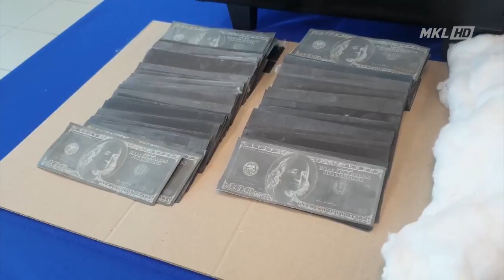Polis Cekup 12 Warga Asing Dalang Sindiket Love Scam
Jabatan Siasatan Jenayah Komersial Shah Alam berjaya mencekup 12 penyangak warga asing yang menjadi dalang dalam sindiket Love atau Parcel Scam sekitar daerah itu.

Kesemua suspek berusia 33 hingga 40 tahun itu ditangkap sejak 1 mei lepas selepas pihaknya menerima banyak laporan polis.

Ketua Polis Daerah Shah Alam ACP Baharuddin Mat Taib berkata...  Sejumlah 16 laporan polis melibatkan love scam atau parcel scam dengan kerugian sejumlah 893 511 ringgit dilaporkan pada tahun lalu.

Dan jumlah kerugian itu meningkat pada tahun ini sejak januari hingga april tahun ini pula 7 laporan polis diterima dengan kerugian 2 juta ringgit.

Bertindak atas laporan itu...  Serbuan dilancarkan di sekitar lembah klang dengan penahanan 12 lelaki dan 2 wanita.

Ia terdiri daripada 9 lelaki warga nigeria seorang ghana dan 2 lelaki warga neugene seorang wanita warga nigeria dan seorang lagi warga australia.

Mereka didapati memasuki negara menggunakan pas pelajar dan bisnes.

Hasil tangkapan ini berjaya menyelesaikan 11 kes sindiket love atau parcel scam yang dilaporkan tahun lepas hingga tahun ini melibatkan kerugian lebih 2.2 juta ringgit.

Guna aplikasi what app selepas berjaya memperdaya mangsa dengan perkenalan singkat.

Polis percaya sindiket ini masih aktif lagi di sekitar lembah klang.

Kes disiasat dibawah seksyen 420 kanun keseksaan.